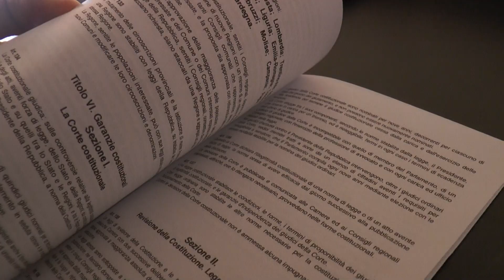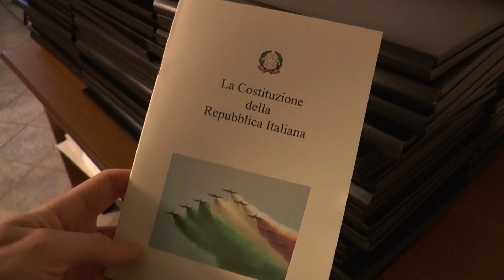Savigliano: consegnata la Costituzione Italiana ai neo-18enni - TELEGRANDA (ch 81)